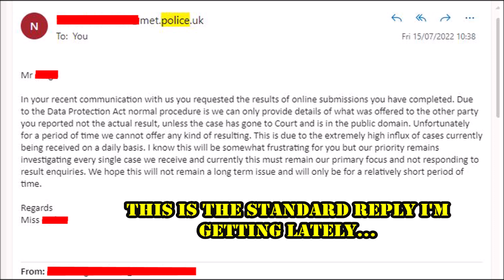Close Pass Reported - With Police Response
IN mid APRIL 2022 I reported this driver for a close pass into incoming traffic. I was doing 21mph in a 20mph zone and still this driver thought it was worth going over the speed limit and dangerously close passing me with barely avoiding incoming traffic and get stuck in traffic just 20 seconds later. To know the outcome watch the video.

TOYOTA AYGO SPORT VVT-I 2006
Registration number: W4YGO
Body type: 3 Door Hatchback
Colour: Red
Date of first registration: January 2006